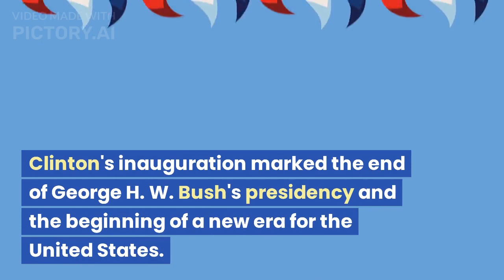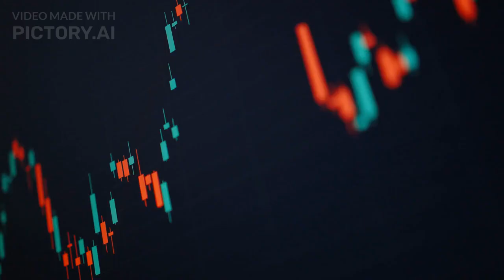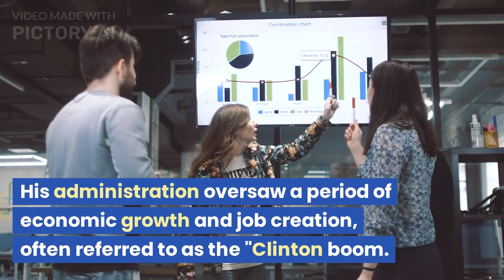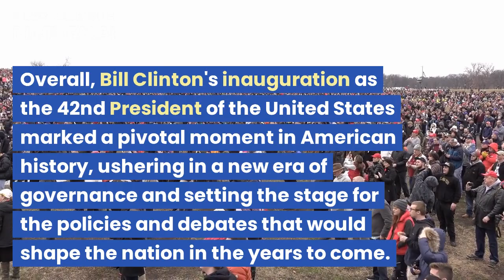42nd President of America